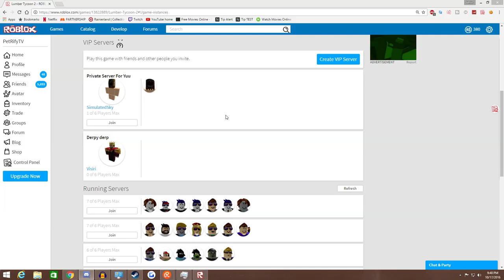ROBLOX - Lumber Tycoon 2 Let's Play | Episode 2 | HE BROKE THE SERVER!